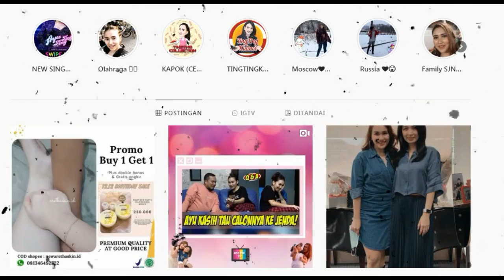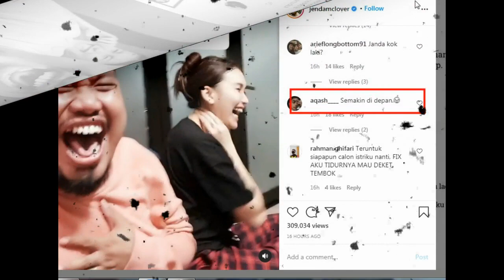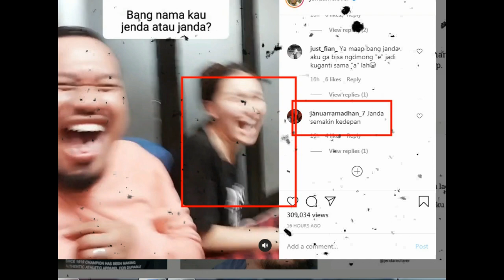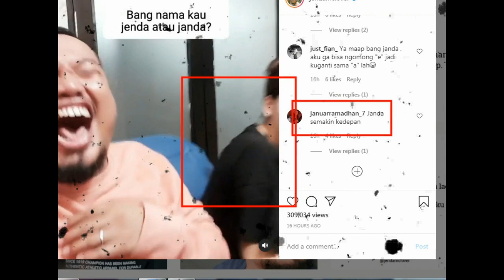AYU TINGTING TUJNJUKA FOTO CALON SUAMI KE JENDA, EKSLUSIF ANATARA SHAHEER DAN ADITJAY..YUK TONTON